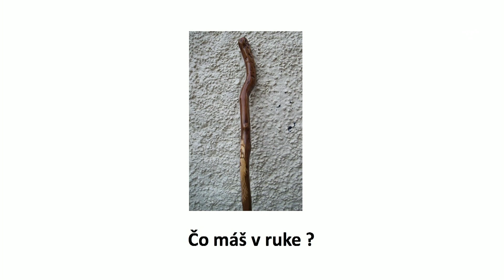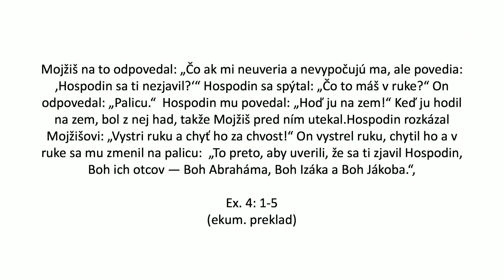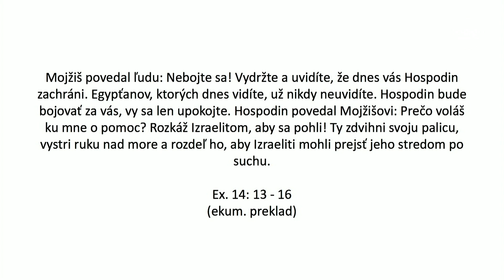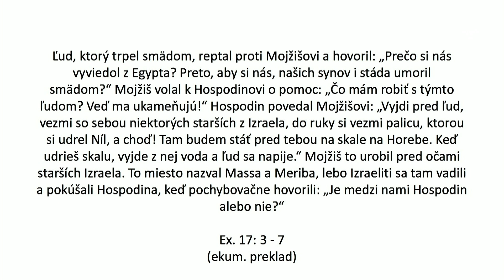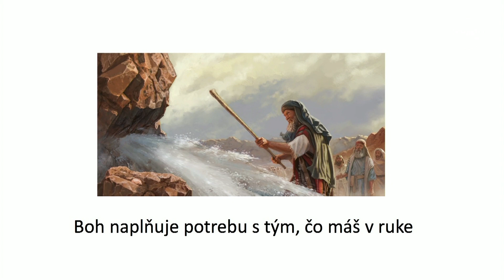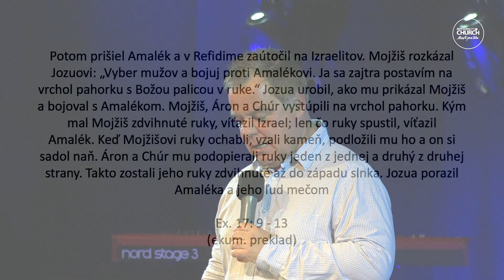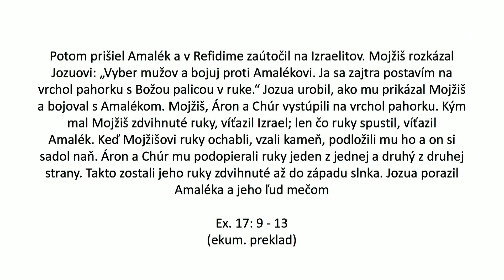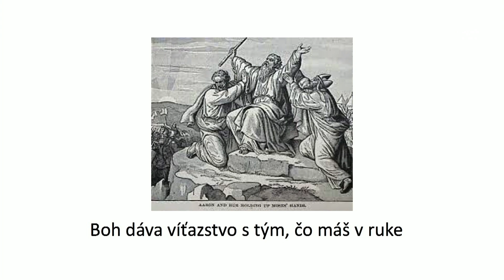Čo máš v ruke? • Pasho Zsolnai • 8.9.2019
Keď známy archeológ Graham Philips našiel v Jordánsku v hrobke palicu, ktorú považoval za Mojžišovu palicu povedal, že sa našiel najväčší artefakt histórie. A hoci asi nenašiel pôvodnú Mojžišovu palicu, predsa svojim výrokom upozornil na dôležitosť palice v živote Božích mužov. Keď pastier dostal palicu, stala sa palicou na celý život. Bol do nej pridaný kreozotový olej, aby ju spevnil. Ako človek šiel životom boli postupne si na ňu vyrýval znaky – roky, keď sa udiali jedinečné veci, bola niečím ako osobný kalendár, či kronika. Stará zmluva spomína palicu približne 250 krát a väčšinou reprezentuje duchovnú moc a akoby kladie otázku: „čo máš v ruke?“. Dnes sa pozrieme na kľúčové momenty biblického Exodu a na to ako použitie palice v Mojžišových rukách reprezentovalo jedinečné a pre nás inšpirujúce momenty pre našu cestu životom.